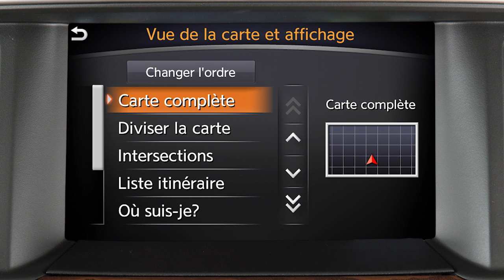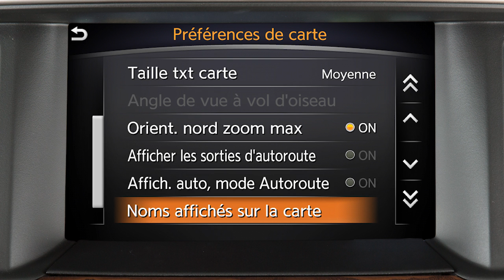2020 Nissan Pathfinder - Réglages de navigation (le cas échéant)